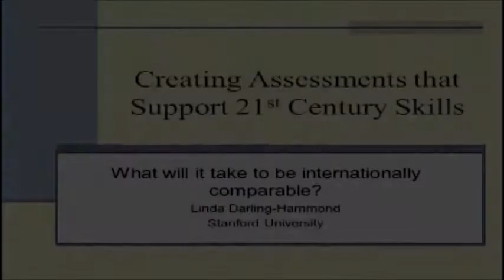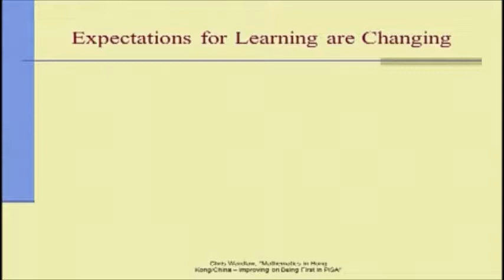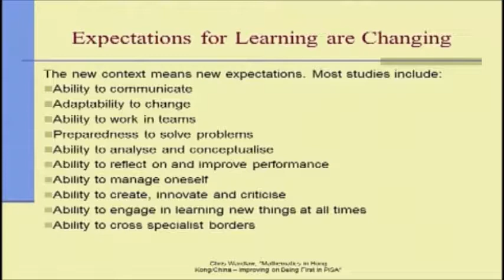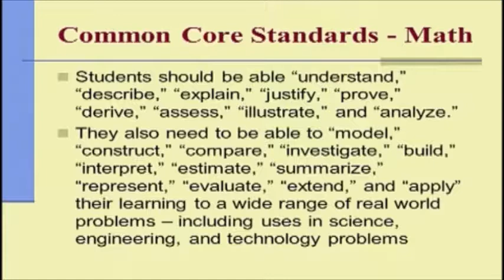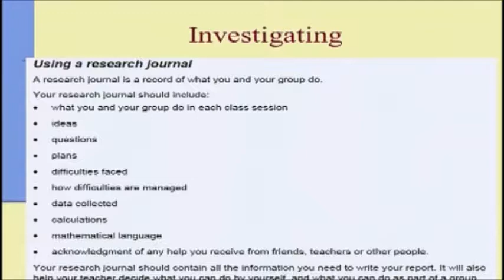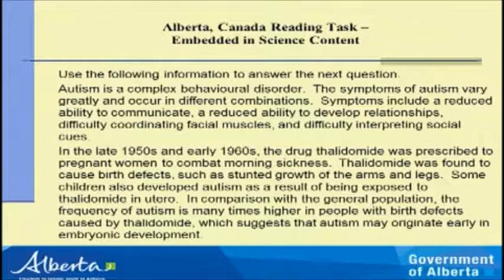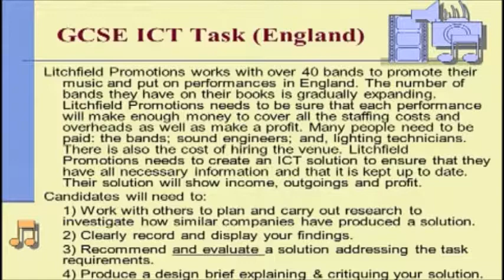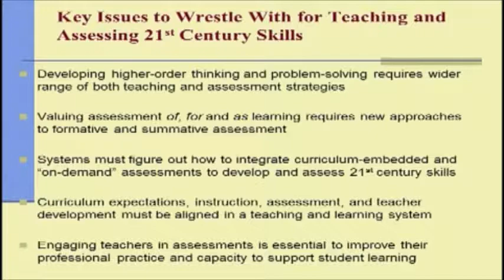Linda Darling Hammond Bringing California's K-to-College Assessment System into the 21st Century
Bringing California's K-to-College Assessment System into the 21st Century... What will it Take?
Linda Darling-Hammond presented a vision of the California State Education system and international systems during a conversation on how to include performance assessment in California's assessment and accountability system.